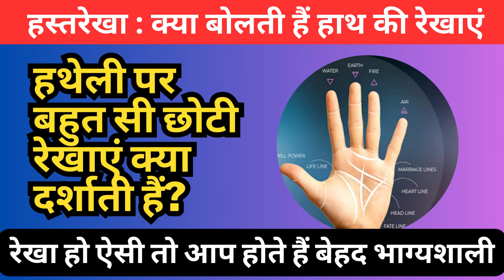हथेली पर बहुत सी छोटी रेखाएं क्या दर्शाती हैं रेखा हो ऐसी तो आप होते हैं बेहद भाग्यशाली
हथेली पर बहुत सी छोटी रेखाएं क्या दर्शाती हैं रेखा हो ऐसी तो आप होते हैं बेहद भाग्यशाली | palmistry Welcome to the Holy Vlog